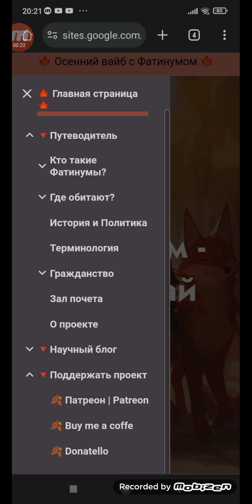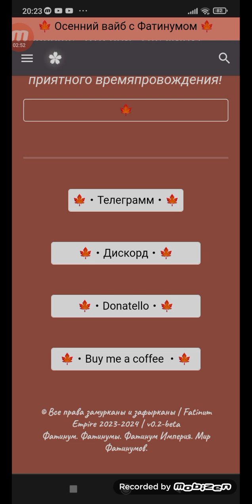Реклама для Fatinum Empire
Всем привет, с вами Горячий Какао
В этом, видео будет реклама большого проекта как Fatinum Empire.